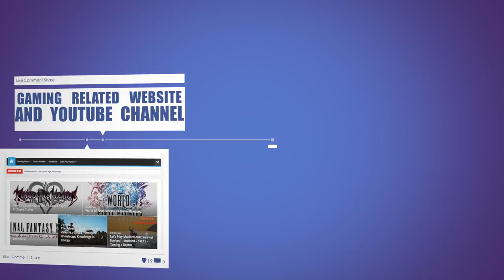Dark Age of Camelot - Uthgard - Moemeth the Shaman - E01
Well, it's time for my very first Dark Age of Camelot video! Yes ... good old DAoC! I played Dark Age of Camelot upon release back in 2001 and played it for several years ... heck ... at some point I even traveled from Belgium to Las Vegas for a Dark Age of Camelot Convention. Ok ... you can call me a DAoC Addict :-)

Well ... I've been reactivating my account every year to check out the game again, and still quite love it. Personally I think it's the best MMORPG I've ever played. It's 3 Realm System and RvR approach havn't been beaten yet. A few months ago I discovered Utgard, which is a freeshard DAoC server. Back then it was still in beta and I did play on it for a while. But in January, servers were rest and officially Uthgard was launched.

Today's video is just my little introduction to the game, how it works, the Uthgard server and you get to know a bit of my Dark Age of Camelot history. I will probably be trying out a few classes, but today's video is from Moemeth my Shaman. Hope you enjoy it, and if you would want to see more Dark Age of Camelot videos, feel free to let me know!

About Dark Age of Camelot

Dark Age of Camelot (DAoC) is a 3D medieval fantasy MMORPG, released on October 10, 2001 in North America and in Europe shortly after through its partner GOA. The game combines Arthurian lore, Norse mythology and Irish Celtic legends with a dash of high fantasy. It is set in the period after King Arthur's death and his kingdom has split into three parts which are in a constant state of war with each other. DAoC includes both Player versus Environment (PvE) and Realm versus Realm (RvR) combat.

About Uthgard

Welcome to Uthgard! A Dark Age of Camelot experience like no other - taking you back to the glory days of one of the greatest MMORPG’s ever created!